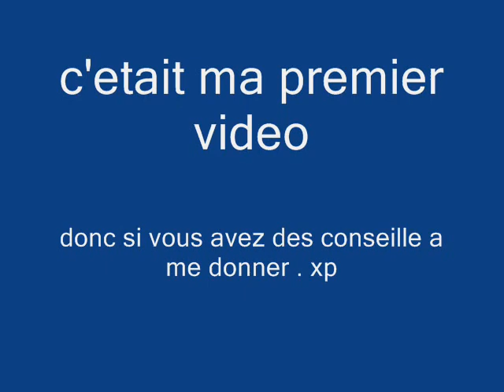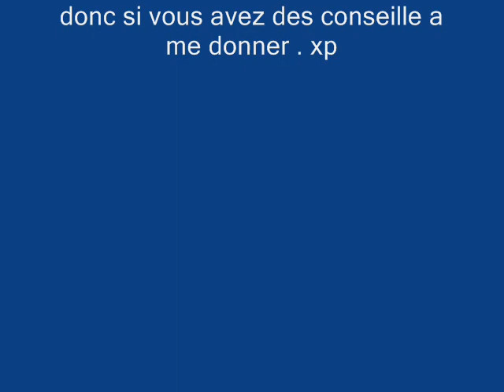l'enfer du vietnam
les image son tirer du jeu men of war vietnam.
j'ai fait les montage avec windows movie maker .